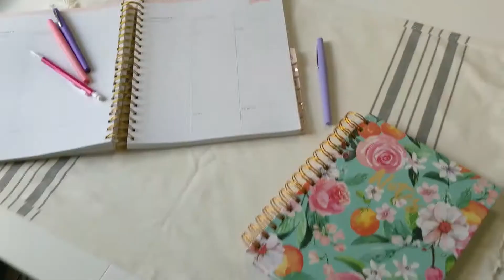3 Habits to Have Before 2021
2 Habits to Have Before 2021

Ready for 2021? A strong 2021 starts with an intentional 2020. In today's video, I share three simple habits you can adopt RIGHT NOW to make your life better in 2021.

GET YOUR MORNING COFFEE DELIVERED TO YOUR INBOX!

Live Life With a Full Cup : Morning Coffee GIVES women the tools and actionable steps they need to turn their to do lists into their dream lives. Morning Coffee SHARES content about personal growth, productivity, organization and goal achievement. Morning Coffee BELIEVES in cheering women on, celebrating everyday life and taking consistent action.Morning Coffee EMPOWERS and ENCOURAGES women to make impactful changes and choices.Morning Coffee HELPS women be activated in their lives and wake up to the possibilities of their future.